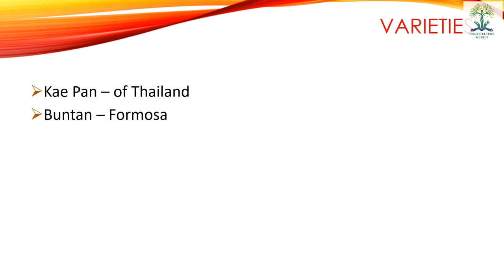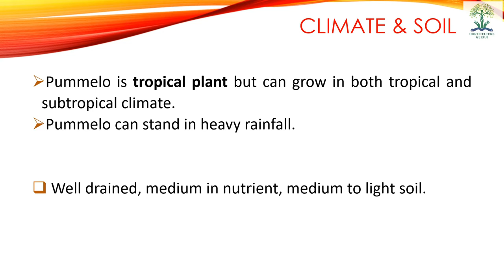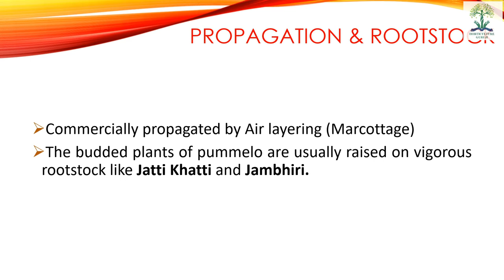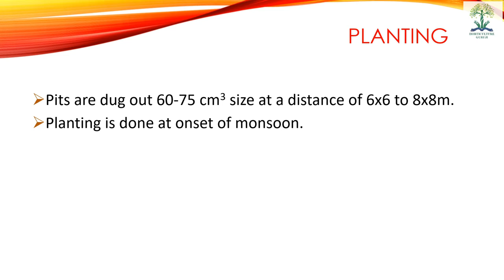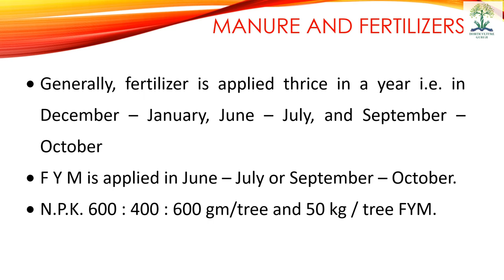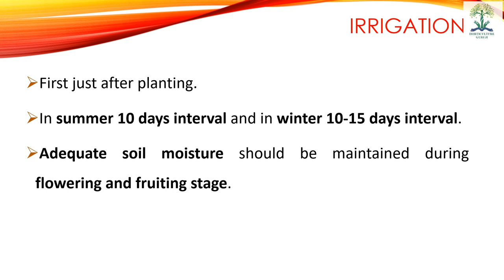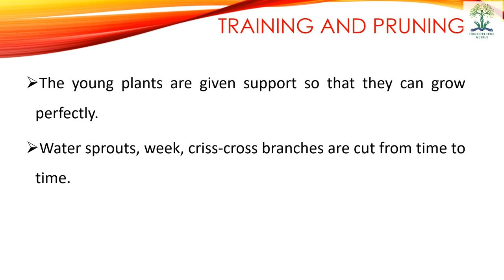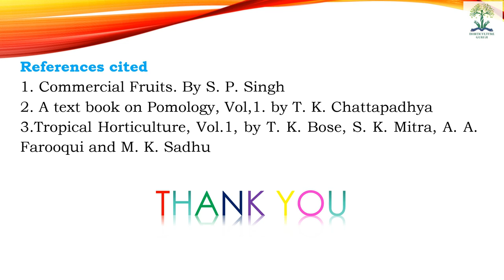HORT221 | Lecture 11 Pummelo | Citrus maxima | Citrus grandis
This lecture is helpful for B.Sc. (Hons) Ag students for their semester examination of the subject HORT 221 Production Technology for Fruits and Plantation Crops.

1 Bal, J.S. Fruit Growing (2010) Kalyani Publishers

2 Bose, T.K., Mitra, S.K. and Sanyal, D. Tropical and Sub-Tropical-Vol-I (2002) Nayaprakash, Kolkata

3 Chadha, T.R Text Book of Temperate Fruits (2001) ICAR Publication

4 Chattopadhyay T.K. A text book on Pomology-IV Devoted to Temperate fruits (2009) Kalyani Publishers

5 Das B.C and Das S.N . Cultivation of Minor Fruits Kalyani Publishers

6 Kumar, N.J.B. M. Md. Abdul Khaddar, Ranga Swamy, P. and Irrulappan, I. Introduction to spices, Plantation crops and Aromatic plants (1997) Oxford & IBH, New Delhi

7 Radha T and Mathew L. Fruit crops (2007) New India Publishing Agency

8 W S Dhillon Fruit Production in India (2013) Narendra Publishing House

9 Dhillon/Bhatt Jaya Fruit tree Physiology Publishing House

10 Rathore, G.S. Disease management of Fruit crops ATPA